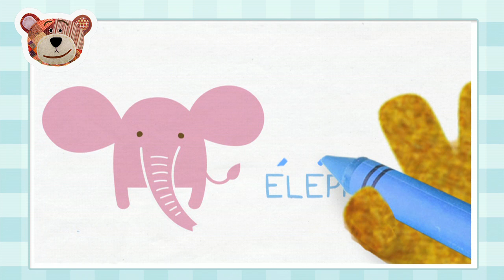Los animales de la selva en francés para niños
El aprendizaje del idioma francés esta cada vez más presente en la vida de los niños. Una forma divertida para que los niños aprendan sus primeras palabras en francés, es con actividades que incluyan animales. En este vídeo de Traposo, los niños podrán saber cómo se dice y cómo se escribe el nombre de cada animal de la selva. También podrán escuchar los sonidos que hacen.